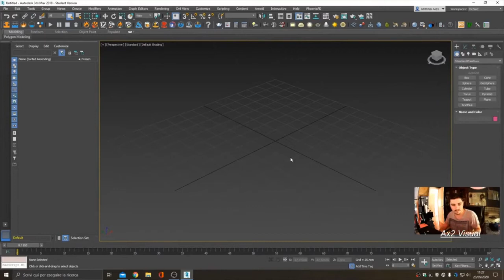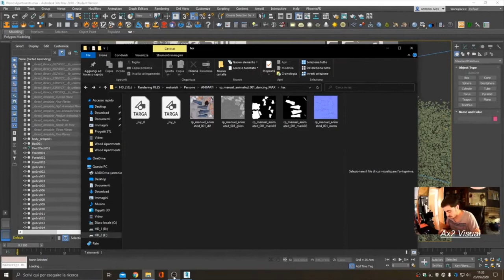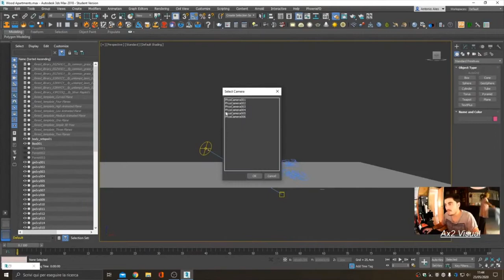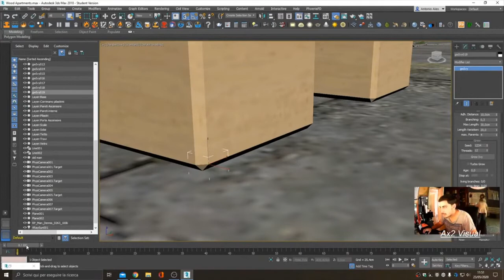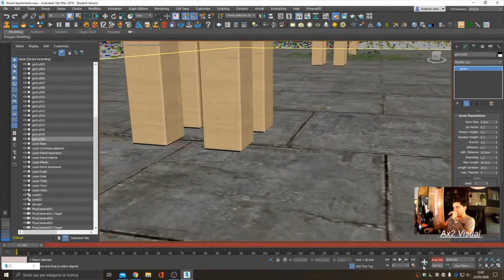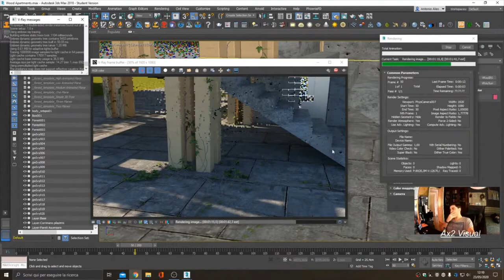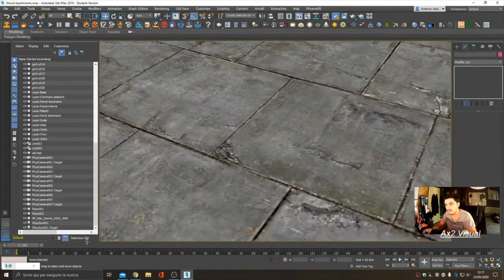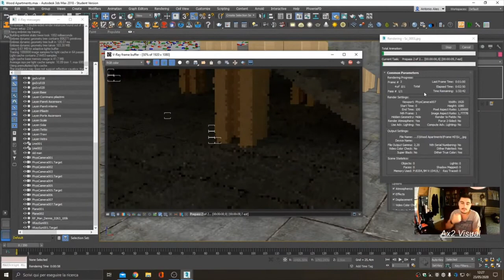Timelapse Ivy Generator - 3Ds Max - Guruware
Concept timelapse designed with Rhinoceros (Rhino), rendered with 3ds max and vray - corona ( coronarenderer ) (3ds, 3d studio), for post production I used photoshop cc 2018 (PS).
About materials - QuixelMixer

3D Printer:
- Anycubic Predator
- Creality Ender 3
- Elegoo Mars